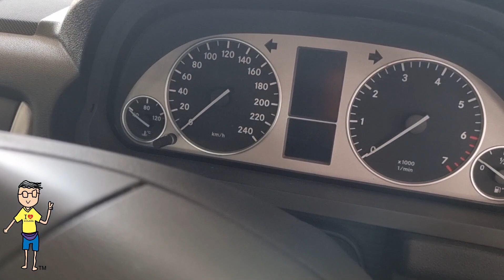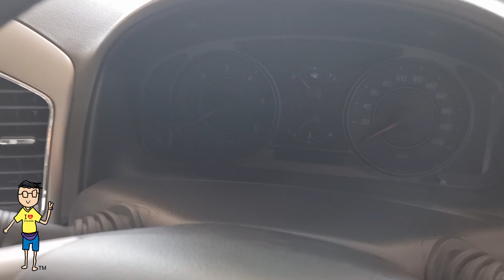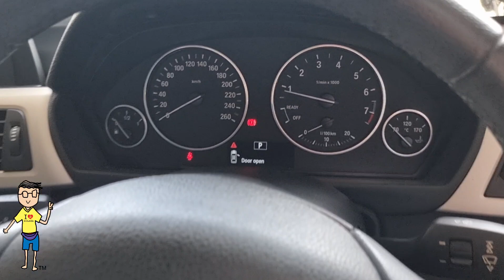Survey Kereta Terpakai #711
Kereta Terpakai untuk di jual.

Toyota Camry
BMW 316i
Mercedes C250

Call AH Wai 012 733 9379
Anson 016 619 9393